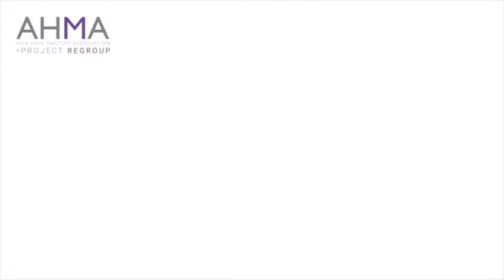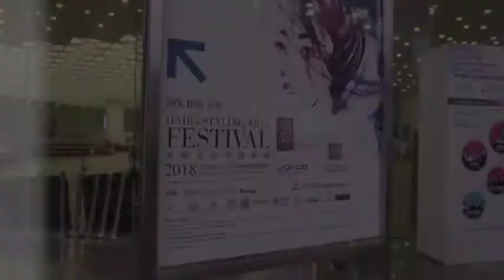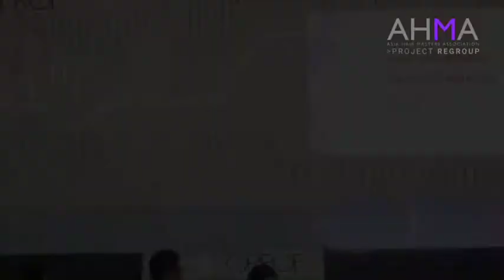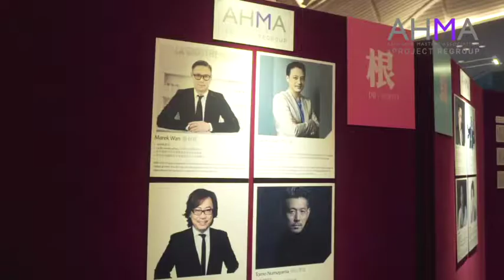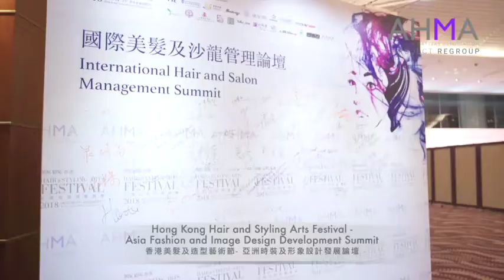AHMA 10 anniversary